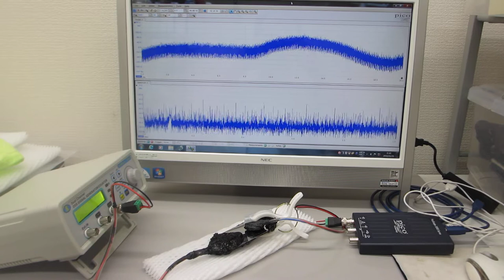メガヘルツの超音波発振制御プローブ製造技術